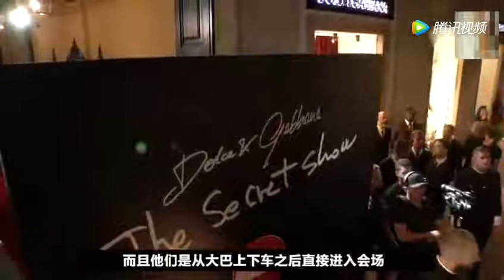迪丽热巴和男星走秀，粉丝从门口到门外！